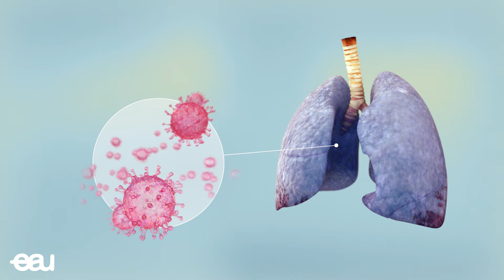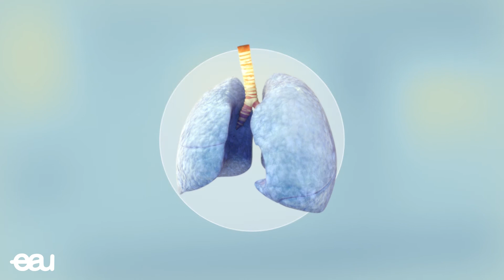Coronavirus COVID-19 - Progresión (ES)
Uno de sus seres queridos ha sido hospitalizado con la sospecha o confirmación de infección por coronavirus. Esta es una situación estresante para todos los implicados. Esta animación ilustra como la enfermedad progresa en la mayoría de los casos.

Las situaciones pueden variar según el país.